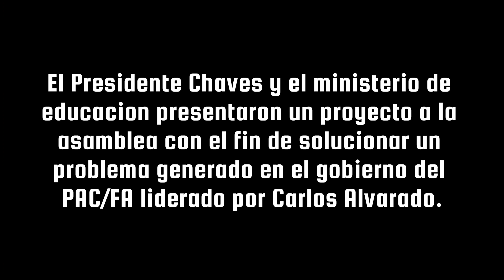Rodrigo Chaves y las diputadas trabajan juntos.